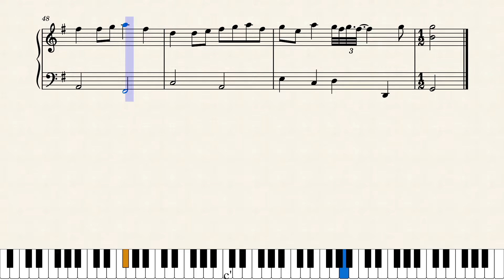Johann Sebastian Bach Gavotte French Suite BWV 816 Sheet Music Partitura Piano